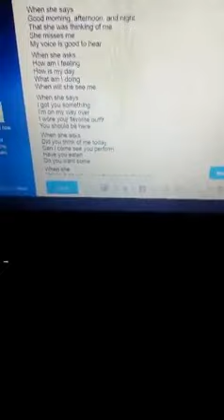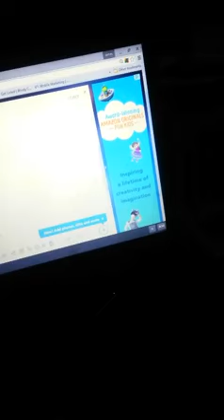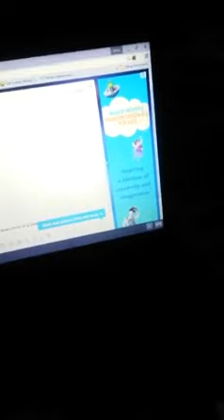When She Says, Ask, and Does by Greatest Poet Alive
The Greatest Poet alive brings you another poem from the upcoming "Angelica's Box" titled "When She Says, Asks, and Does"